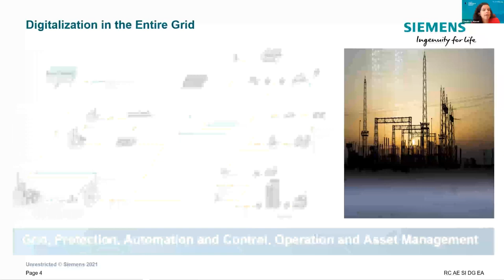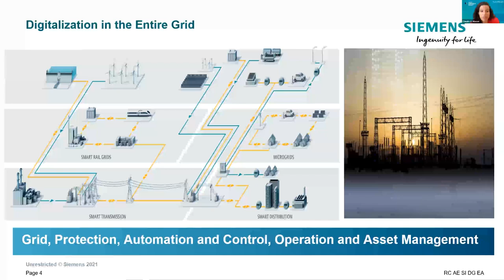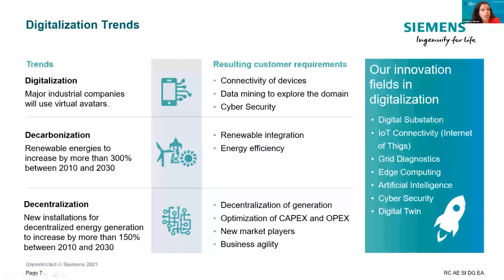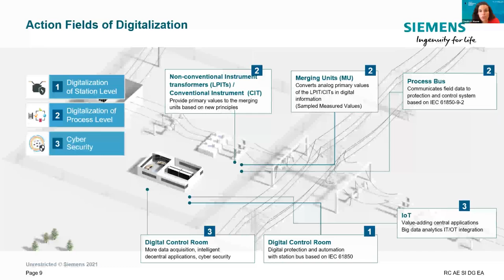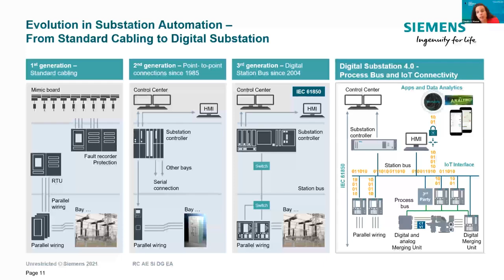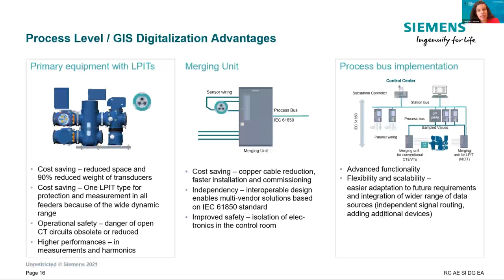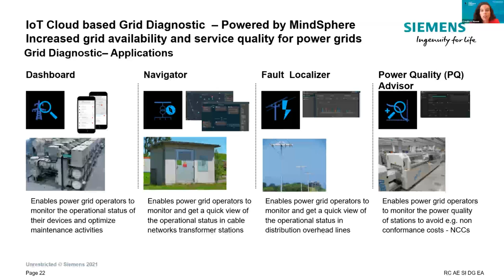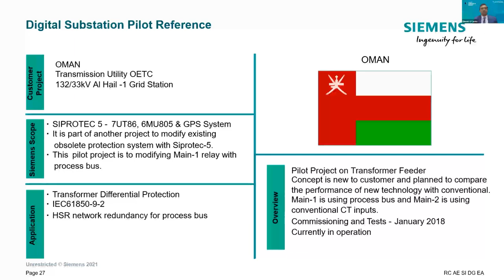2nd MENA Energy Meet - Claudia Vergueiro Massei